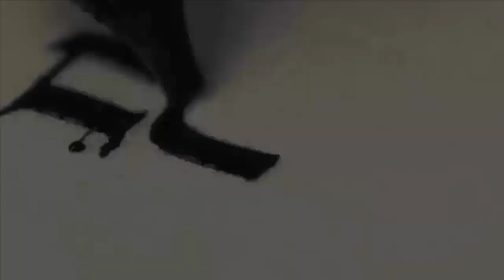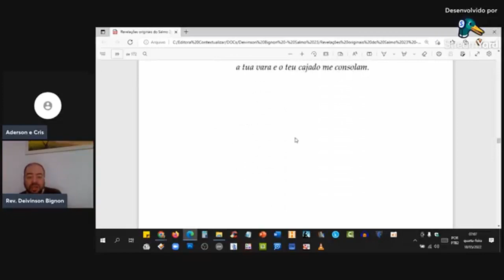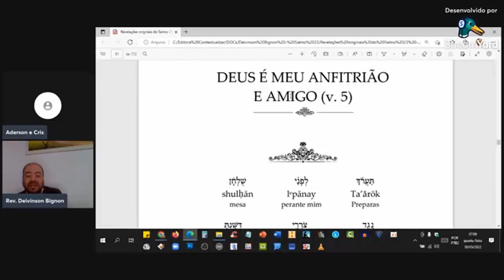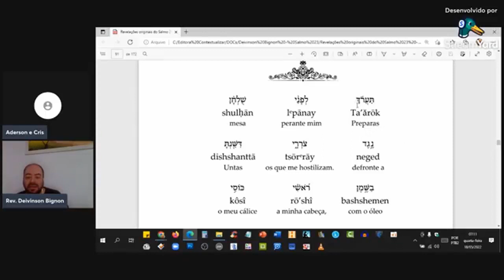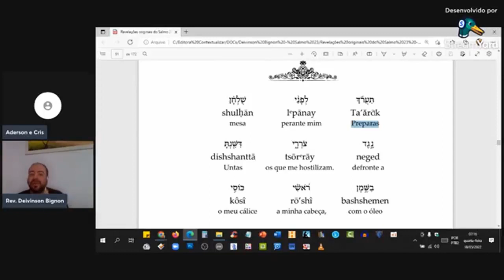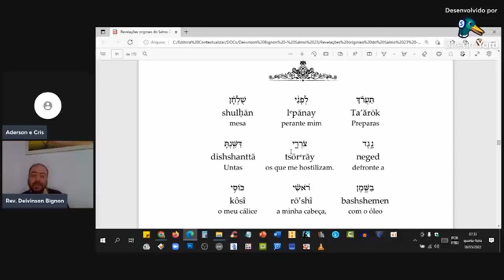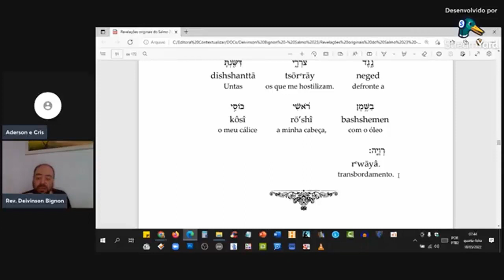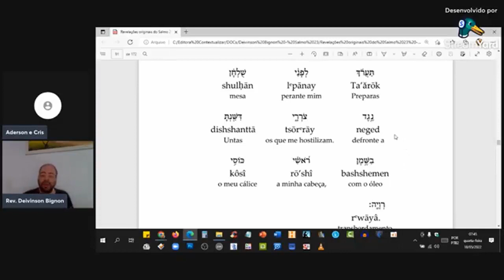LIVE | Revelações originais do Salmo 23 [versículo 5]